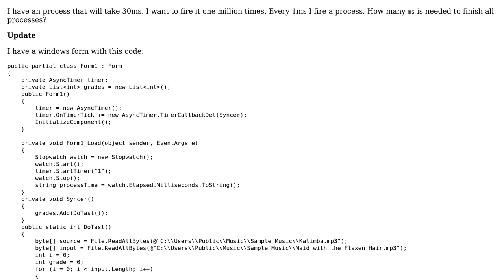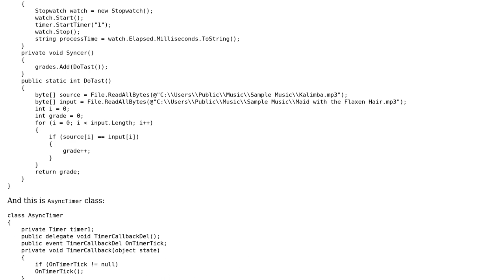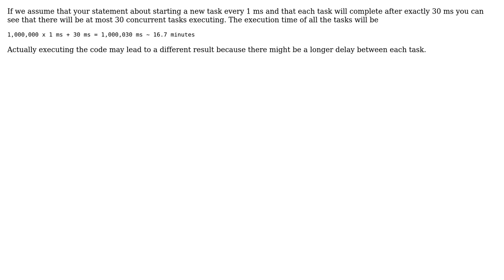How to calculate a number of async processes?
With thanks & praise to God, and with thanks to the many people who have made this project possible! | Content (except music & images) licensed under CC BY-SA | Music | Images & others | With thanks to user Martin Liversage user Hamid Reza and the Stack Exchange Network Trademarks are property of their respective owners. You are responsible for your own actions.